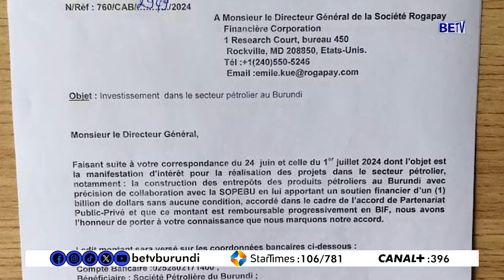Bikuru bikuru vyatumye hibonekeza ikena ry'igitoro mu Burundi.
burundi : Bikuru bikuru vyatumye hibonekeza ikena ry'igitoro mu Burundi.